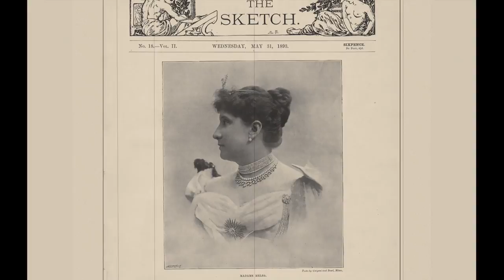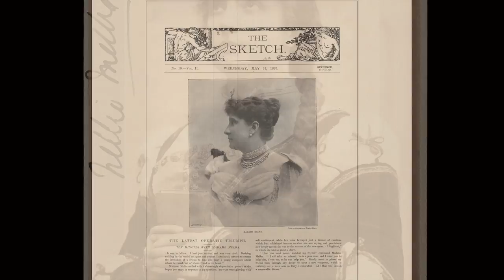Australian soprano Nellie MELBA: Auld Lang Syne (1905)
Australian soprano Nellie Melba (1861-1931) / Auld Lang Syne (Robert Burns - poet) /  Band of H. M. Coldstream Guards & Chorus /  Lieut. John MacKenzie-Rogan - conductor / Frederick William Gaisberg - recordist / Recorded:  September 4, 1905 in London, England --